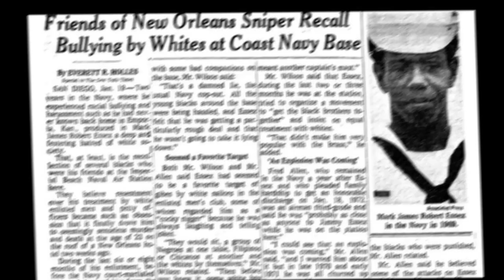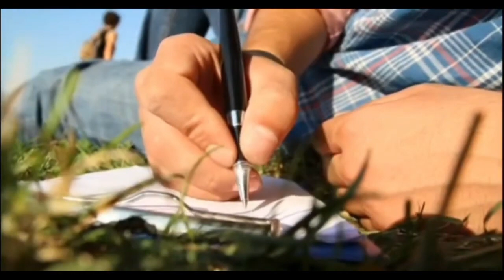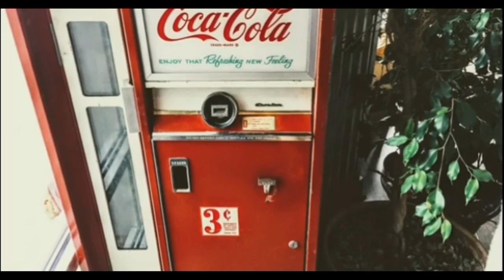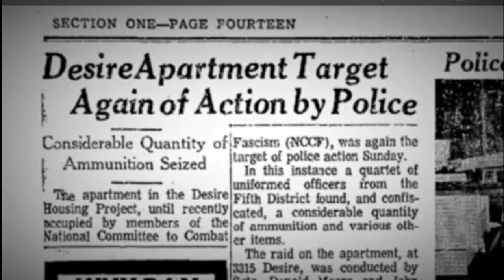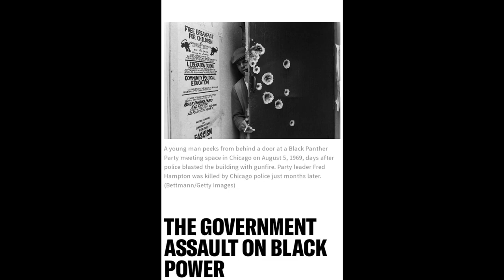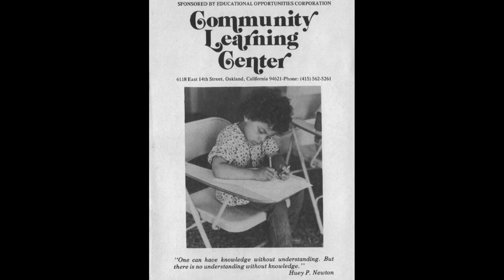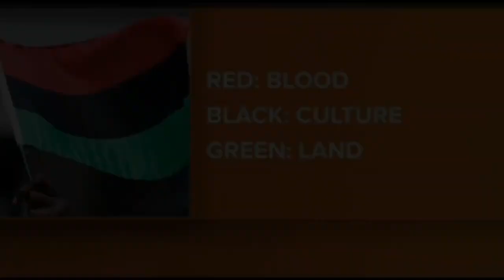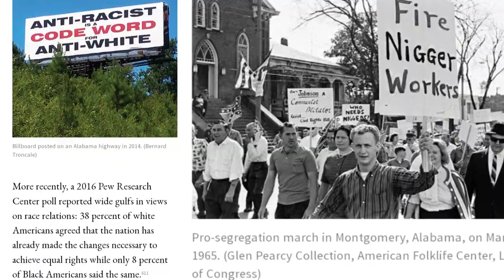MARKED FOR DEATH: THE MARK ESSEX STORY - PART 1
FACE TO FACE WITH RACISM IN THE NAVY LEADS A YOUNG MARK ESSEX TO THE  BLACK PANTHER PARTY. NEW ORLEANS, A GUMBO POT WITH POLICE BRUTALITY, GOVERNMENT CORRUPTION, BLACK PANTHERS, AND A ROOF TOP.

THE MARK ESSEX STORY THAT THEY DIDNT WANT YOU TO KNOW.